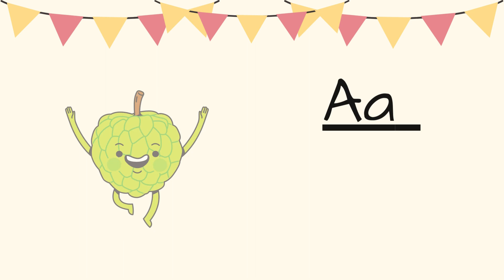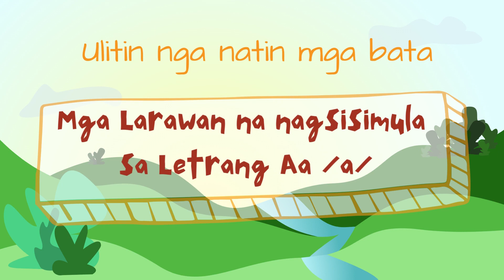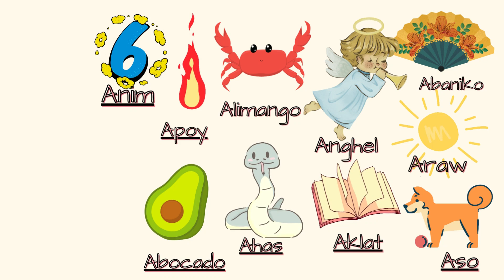Mga Bagay na Nagsisimula sa Letrang A or Titik A | Tunog A | ABAKADA | Pagbasa ng Tagalog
Dear Parents and Children,

I upload several videos per week on various topics such as basic English, grammar, math, short stories, short poems, and simple science in a fun and interactive manner that your children will undoubtedly enjoy. Thank you for your continued support of my channel.